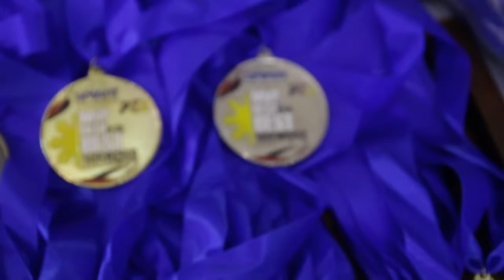Taekwondo Event Highlights MVP BEST of the BEST 2015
Highlights of the recently concluded MVP Best of the Best Taekwondo Championships held last Sept 12, 2015.

Shot with a Canon 760d and Tamron 17-50 f2.8